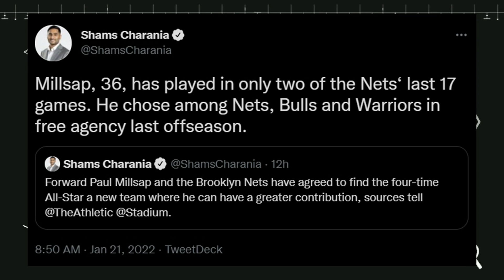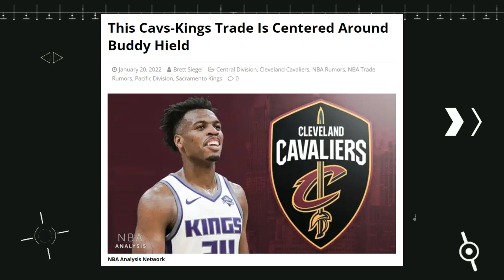PARA MAGAMIT NA! Paul Millsap to Bulls | Buddy Hield to Cavs | Jerami Grant to Wizards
Latest NBA Rumors right now. Paul Millsap to Chicago Bulls, Buddy Hield to Cleveland Cavaliers | Jerami Grant to Washington Wizards.